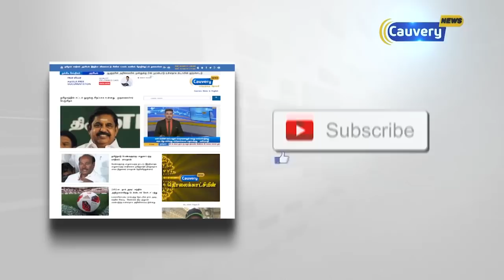நடிகர் விஜயினால் அவரது வார்டில் கூட உறுப்பினராக முடியாது - தனியரசு